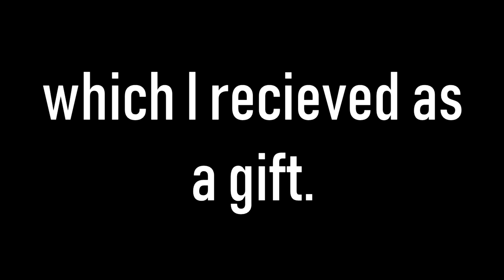MOST BORING EPISODE | Minecraft - Pt. 8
This is the first ever video of mine that was edited using Sony Vegas Pro. This will drastically increase my visual quality, but unfortunately, not the quality of my content... You can skip this one if you want.